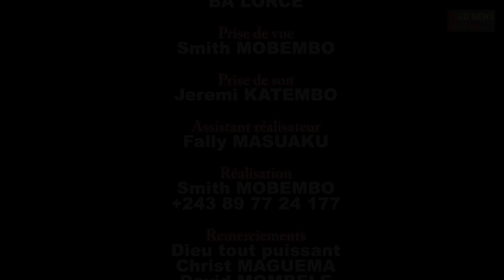SERIE GAG: KALUNGA ET MOSEKA Ep1|THEATRE CONGOLAIS 2020|AVEC KALUNGA VUE DE LOIN MOSEKA MASUAKU LAVA